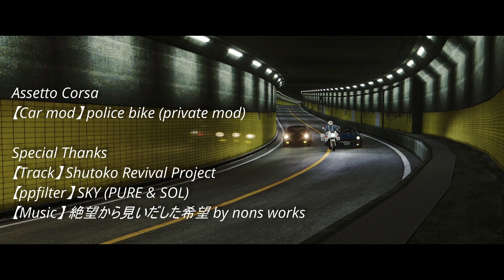[assettocorsa] Zを止めろ！ （アセットコルサ）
取り締まり風な動画はどうか？というコメントを頂き、さっそく挑戦してみました。
Zとブラックバードに悪意はないですが、協力してもらいました。（笑）
できれば、一般車両が走っている中でのカーチェイスにしたいのですが、一人では実現できません。
Assetto Corsa
【Car mod】 police bike (private mod)

Special Thanks
【Track】Shutoko Revival Project
【Music】 絶望から見いだした希望 by nons works